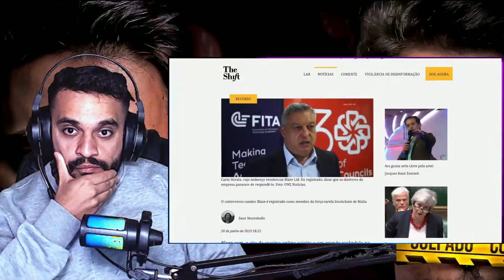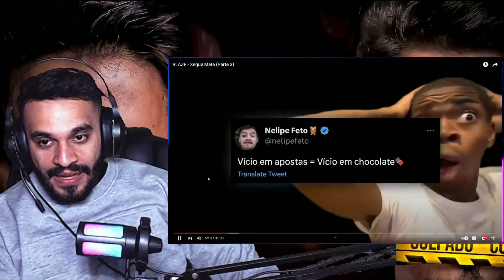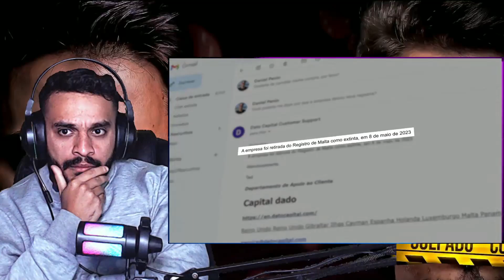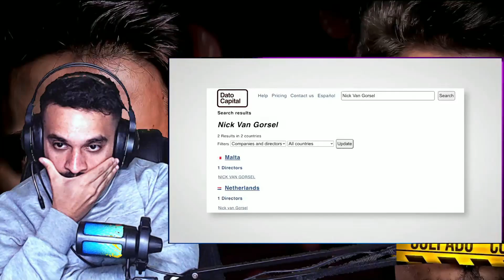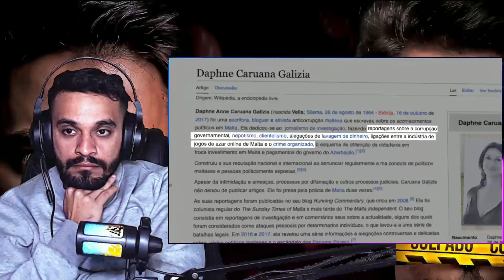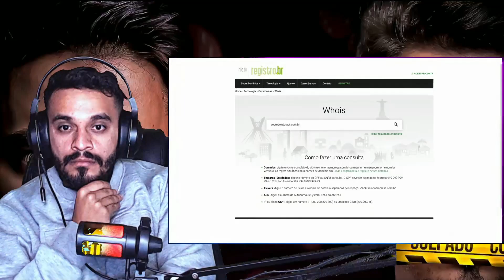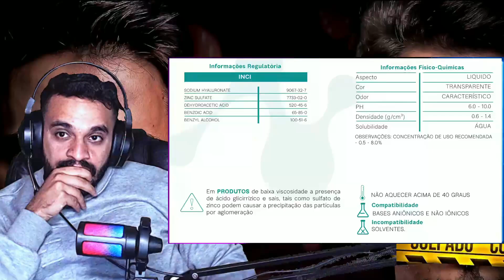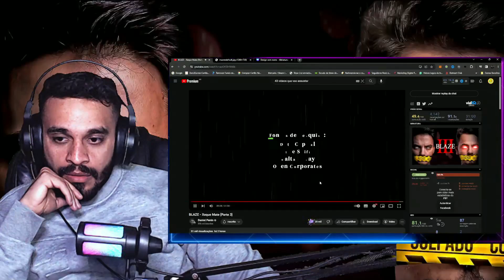react BLAZE - Xeque Mate (Parte 3) - Daniel Penin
MEUS EQUIPAMENTOS:

Fone de ouvido Anker Soundcore Life P2 Mini fala pessoa, hoje trago pra vcs mais um video do canal do daniel penin que é a parte 3 dos videos sobre a blaze onde ele esta mostrando todas as sujeiras que tem por detras dos panos hahaha isso ta bom de mais!!!

0u3T.fZLJbI, u{Ks]y$lQP1xZ1Fi